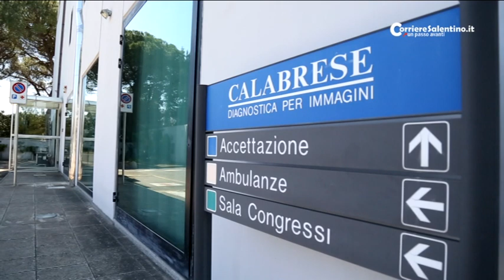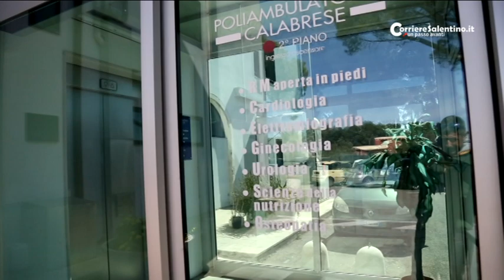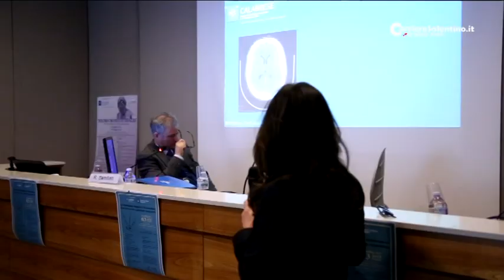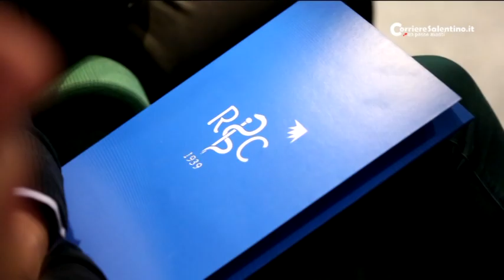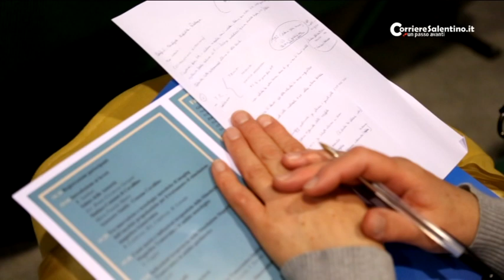Stimolazione magnetica transcranica, la nuova frontiera terapeutica è già realtà nel Salento